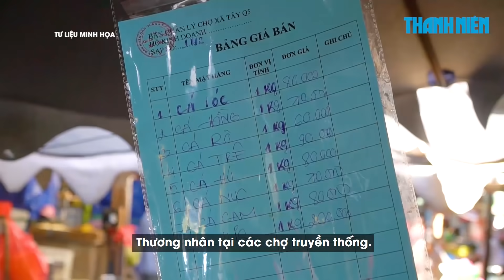TP.HCM đã hỗ trợ 40.000 người lao động ảnh hưởng bởi Covid-19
Chiều 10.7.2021, báo cáo tại cuộc họp báo về công tác hỗ trợ, chăm lo cho người lao động theo Nghị quyết 09/2021 của HĐND TP.HCM, ông Lê Minh Tấn, Giám đốc Sở Lao động-Thương binh-Xã hội TP.HCM cho biết từ ngày 6.7 đến 10.7, các quận, huyện, thành phố Thủ Đức đã thực hiện hỗ trợ hơn 40.000 người trong tổng số 230.000 lao động tự do trong gói hỗ trợ Covid-19 lần này (hỗ trợ 1,5 triệu đồng/người).

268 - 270 Nguyễn Đình Chiểu, Phường Võ Thị Sáu, Q.3, TP HCM